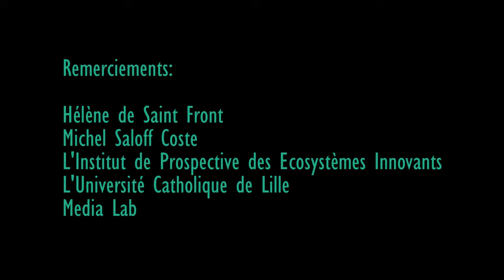Entretien avec un Anti-Manager - partie 2